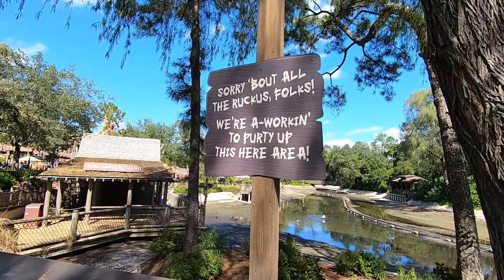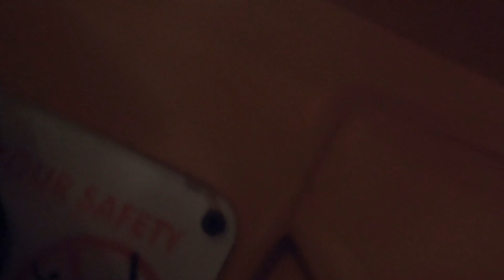Big Thunder Mountain Railroad roller coaster at Disney World 🌎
Disney vacation riding magic carpet & Big thunder, water gone from Tom Saywer Island